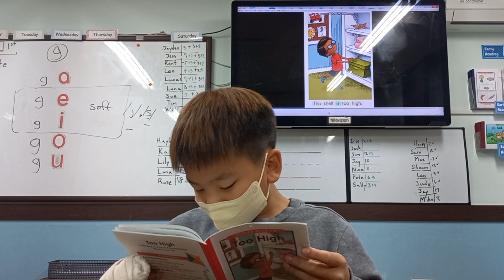Too High - Jay